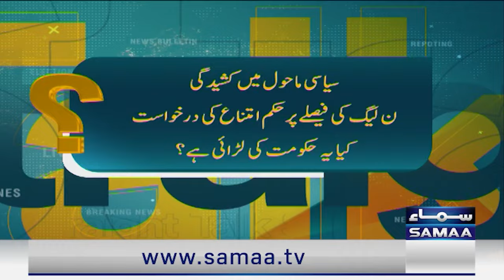Government decides to 'ban' PTI | Absar Alam Lashes out at Govt Decision | Talk Show Samaa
Government decides to 'ban' PTI | Absar Alam Lashes out at Govt Decision | Straight Talk | Talk Show Samaa

Govt to ban PTI, seek Article 6 proceedings against Imran, others

PTI urges govt's allies to clear their position on ban announcement